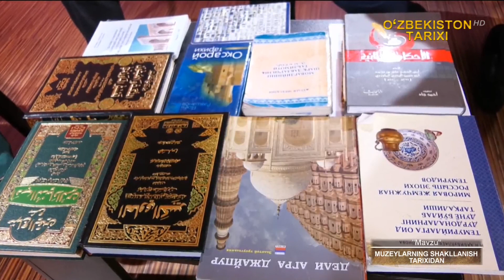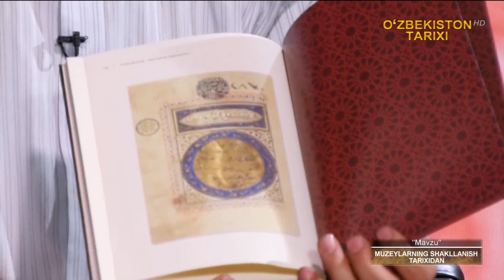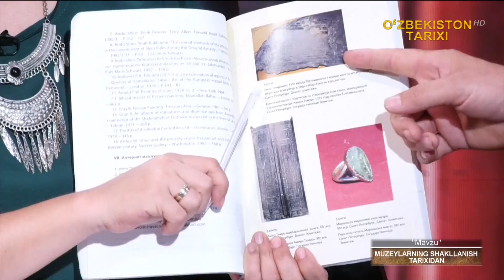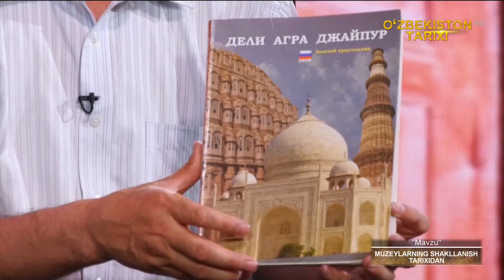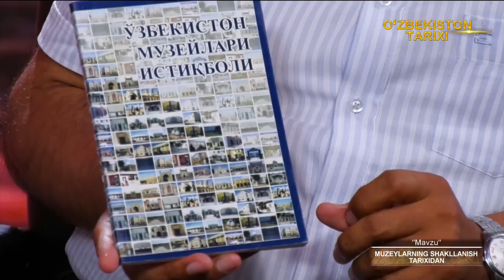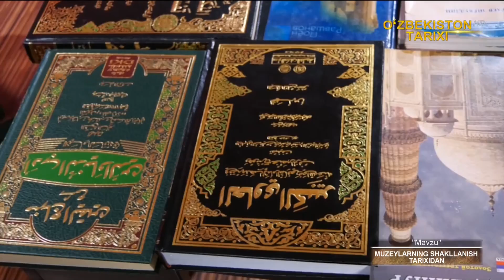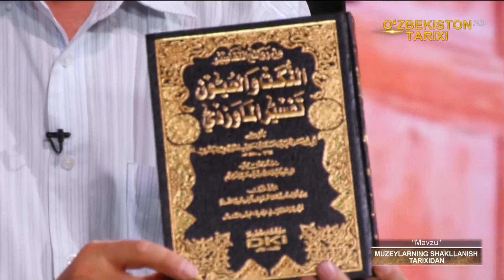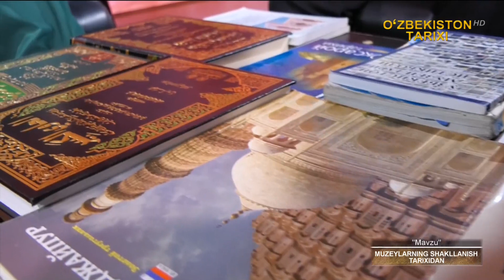«Mavzu» | Музейларнинг шаклланиш тарихидан [26.05.2021]